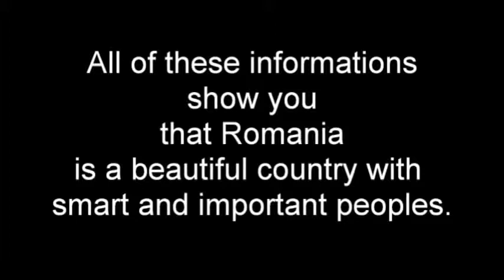eu TUNE - Colegiul Tehnic Mihai Bacescu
Proiect eu TUNE
Scurt filmulet de prezentare al vietii mele de zi cu zi si despre cultura din Romania